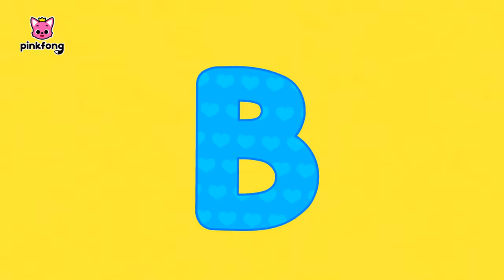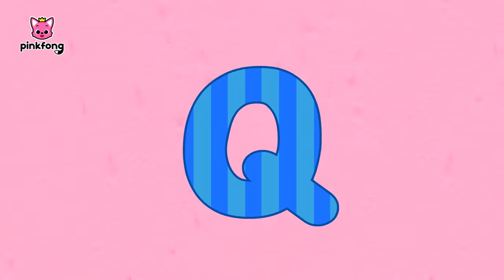¡ROAR¡ Dinosaurios para niños 🦖🦕 | +Recopilación | Pinkfong Canciones y Cuentos Infantiles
¡Bienvenidos al mundo de los dinosaurios!

00:00:00 Jugando al Escondite en el Mundo Dinosaurio con la Familia Tiburón
00:10:17 Veo, Veo Ladrones de Dinosaurios
00:15:28 Braquiosaurio
00:16:23 Triceratops
00:17:25 Anquilosaurio
00:18:28 Bebé T-Rex
00:20:04 Espinosaurio vs Tiranosaurio
00:20:54 Tiranosaurio
00:21:54 Tiranosauiro Rex
00:23:17 Soy el Mejor
00:24:33 Hoy Yo Soy un Chef
00:25:57 ¿Quién Soy Yo?
00:27:05 Dinosaurios de la A a la Z
00:28:46 ¿Dónde Están los Dinosaurios?
00:30:12 Animal-Saurios
00:31:31 ¿Tú Eres Mi Mamá?
00:37:11 Los Super-Cuernos de Triceratops
00:41:52 El Diario de T-Rex, El Cazador
00:47:12 La Gran Carrera Dino
00:52:45 Alimentando a Bebé Dinosaurio